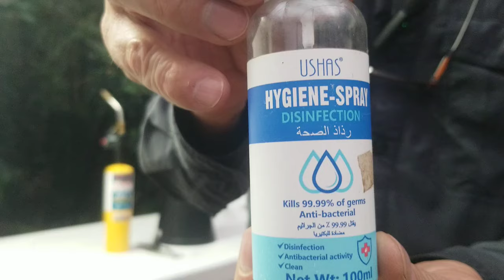La Importancia de Limpiar tus Orquídeas: ¡Cuida tus Plantas como un Experto!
¡Hola a todos, amantes de las orquídeas! 🌸 En este video tutorial, te explicaremos por qué limpiar tus orquídeas es un paso crucial para mantenerlas saludables, hermosas y libres de enfermedades. Si quieres que tus plantas florezcan y luzcan espectaculares, ¡no te puedes perder estos consejos!

En este video educativo y amigable, aprenderás:

🧼 Beneficios de la Limpieza: Cómo la limpieza regular mejora la salud y el crecimiento de tus orquídeas.
🔍 Pasos Sencillos para Limpiar: Guía paso a paso para limpiar las hojas, raíces y flores de tus orquídeas.
🛡️ Prevención de Plagas y Enfermedades: Cómo una buena limpieza puede proteger a tus orquídeas de problemas comunes.
🌟 Trucos y Consejos: Secretos de jardinería para mantener tus orquídeas brillantes y felices.

Limpiar tus orquídeas no solo es fácil, ¡sino que también puede hacer una gran diferencia en su bienestar!